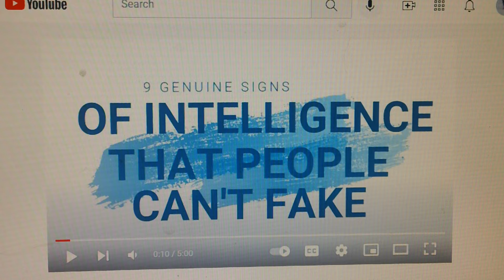I have these traits / signs